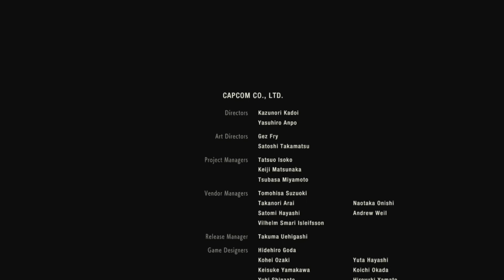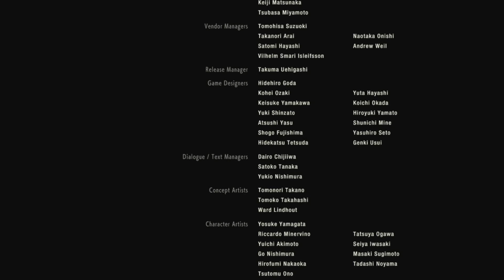バイオハザードRE:2実況#FINAL 「G第四形態」クレア1st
次